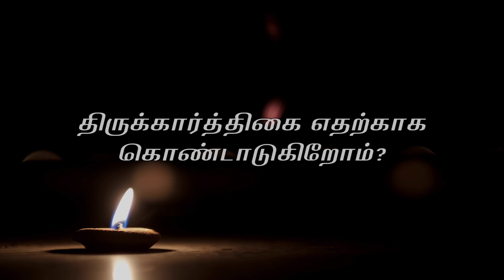Why we Celebrate Karthigai Deepam | Tamil Bhakthi Videos | Giri Bhakti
Why we Celebrate Karthigai Deepam, Listen more Tamil Bhakti Videos on Giri Bhakti